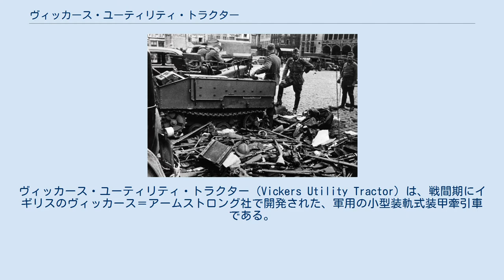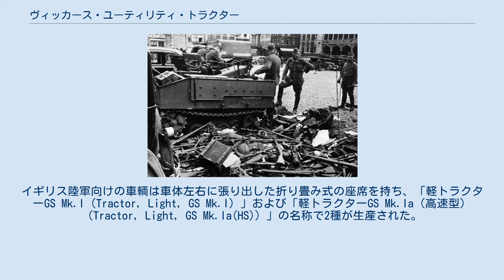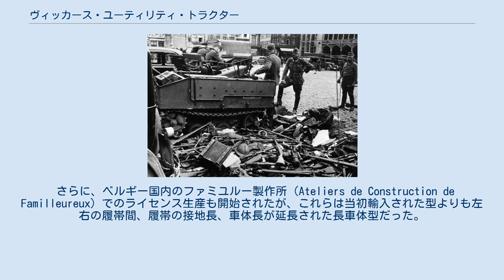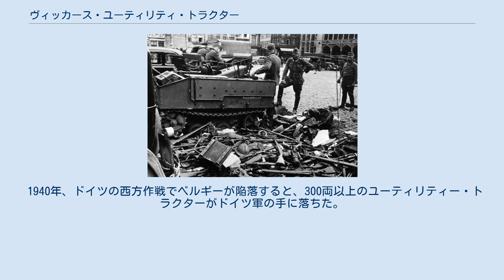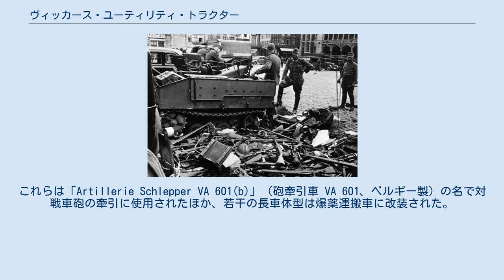ヴィッカース・ユーティリティ・トラクター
ヴィッカース・ユーティリティ・トラクター（Vickers Utility Tractor）は、戦間期にイギリスのヴィッカース＝アームストロング社で開発された、軍用の小型装軌式装甲牽引車である。
戦前、イギリス陸軍で使用されたほか、第二次世界大戦中にベルギー軍、オランダ領東インド軍等でも使われた。
 1920年代から30年代にかけ、ヴィッカース・アームストロング社は、砲や弾薬トレーラー運搬用に、中戦車・軽戦車の足回りを利用した装甲牽引車「ドラゴン」を各種開発していた。
ヴィッカース・ユーティリティー・トラクターは、そのさらに小型の車輌として開発された。
 車体形状は後期の軽ドラゴンのほぼ縮小形で、エンジンを車体中央後部に置き、前部中央に操縦手1名が搭乗した。
車体本体の上面は座った操縦手の胸の高さしかなかったが、操縦席周囲に可倒式の装甲板を取り付けたタイプもある。
足回りは転輪2つをリーフスプリングで懸架、さらにこの転輪ボギーと接地式の誘導輪がアームで連結されていた。
履帯は、ヴィッカース・カーデン・ロイド軽戦車系列のものが流用された。
 1930年代前半、ヴィッカース・ユーティリティ・トラクターはイギリス陸軍に配備された。
イギリス陸軍向けの車輌は車体左右に張り出した折り畳み式の座席を持ち、「軽トラクターGS Mk.I（Tractor, Light, GS Mk.I）」および「軽トラクターGS Mk.Ia（高速型）（Tractor, Light, GS Mk.Ia(HS)）」の名称で2種が生産された。
 この車輌は、47mm FRC 対戦車砲の適当な牽引車を求めていたベルギー陸軍の目に留まり、1934年、ヴィッカース社に完成車を発注するとともに、ライセンス生産権も手に入れた。
 ヴィッカース社製のトラクターは1935年から1936年にかけて、262両がベルギーに到着した。
ベルギー向けの車輌は、戦闘時の保護用に運転席の周囲に可倒式の装甲板を持っていた。
うち177両は歩兵型、85両は騎兵型で、歩兵型は操縦手1名のみが搭乗、騎兵型は車体後端にさらに2名の兵員を搭乗させるための後ろ向きの椅子を備えていた。
 さらに、ベルギー国内のファミユルー製作所（Ateliers de Construction de Familleureux）でのライセンス生産も開始されたが、これらは当初輸入された型よりも左右の履帯間、履帯の接地長、車体長が延長された長車体型だった。
 1939年、オランダ領東インド軍より、50両のヴィッカース・ユーティリティー・トラクターがファミユルー製作所経由で発注され、1940年には、さらに30両が追加された。
ベルギーで代行生産されたこれらユーティリティー・トラクターは、約20両が実際にオランダ領東インド軍に引き渡され、対日戦時に使用されたと考えられているが、残りはドイツに接収されたか、あるいは未完成分は占領下でドイツ軍向けに生産された。
 オランダ仕様はベルギー軍向けと同じ長車体型だが、車体側面に、イギリス陸軍向けと似た折り畳み式の椅子を備えており、外側に向いて左右3名ずつ、計6名の兵員を乗せることができた。
 1940年、ドイツの西方作戦でベルギーが陥落すると、300両以上のユーティリティー・トラクターがドイツ軍の手に落ちた。
これらは「Artillerie Schlepper VA 601(b)」（砲牽引車 VA 601、ベルギー製）の名で対戦車砲の牽引に使用されたほか、若干の長車体型は爆薬運搬車に改装された。
また、空軍が飛行場での牽引作業にも使用した。